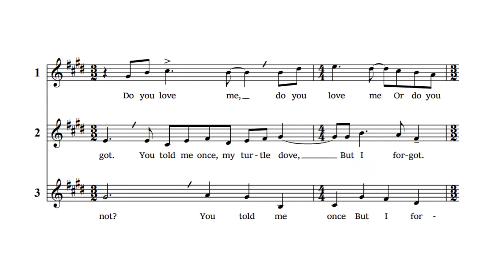Do You Love Me? (3-part round)—synth demo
The children's playground is a fecund source of lyrics:

Or do you not?
You told me once
But I forgot.
You told me once, my turtle dove,
But I forgot.

The score for this round is available free of charge.